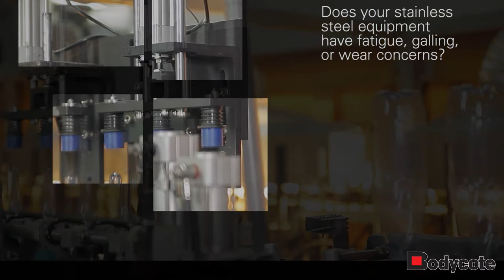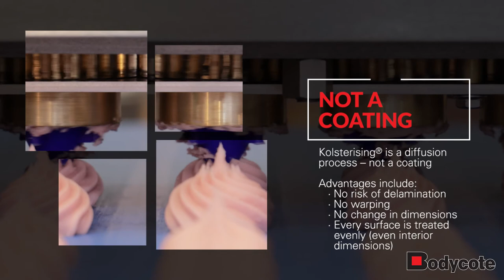Improve your stainless steel food processing equipment with Kolsterising®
Did you know Bodycote can significantly improve the performance of your stainless steel production components for the food and beverage industry?

Our technology Kolsterising® is a low temperature process that surface hardens austenitic grades of stainless steel without affecting corrosion resistance. The technology can virtually eliminate galling, improves surface hardness, greatly reduces wear, and more... with no change in component dimensions.